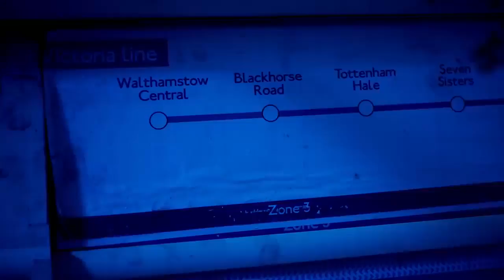Mr Eazi talks 'London Town', Rel. with Temi Otedola, 100k Pounds Grant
Mr Eazi talks 'London Town', Rel. with Temi Otedola, 100,000 Pounds Grant